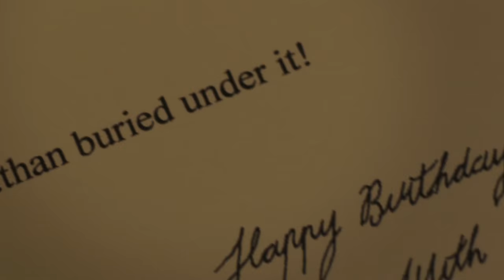In Plain Sight | First Look | ITV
Martin Compston and Douglas Henshall star in this new three-part mini-series which tells the true story of Lanarkshire detective William Muncie’s quest to bring to justice notorious Scottish killer Peter Manuel.